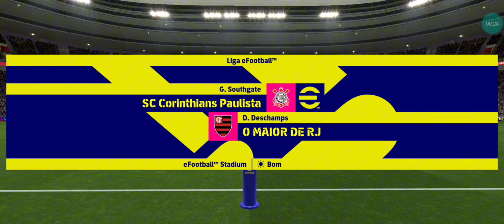DE LIGT 99 NAO DEIXANDO PASSAR NADA EFOOTBALL 2025 MOBILE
▫️ setup phesports

       ▫️128 armazenamento interno
       ▫️ processador:SNAPDRAGON 730g